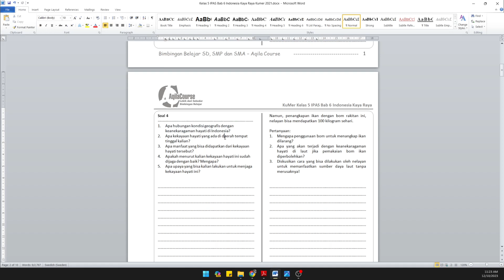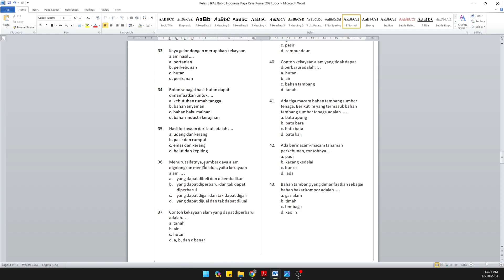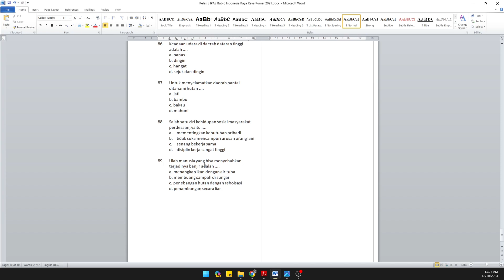Siap Download Modul Bimbel Kurikulum Merdeka IPAS Kelas 5 Bab 6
Pre Order
Modul Bimbel Kumer Format Word
Kurikulum Merdeka

Kelas 1, 2 Ind, Mat, Ing
Kelas 4,5 Mat, IPAS, Ing
Kelas 7,8 Mat, IPA, Ing

Modul yang sudah jadi akan bisa langsung Anda download
di Link Google Drive per Bab nya.
Urutan Materi mengikuti BSE Pemerintah
Butuh sekitar 3 harian untuk pembuatan 1 Bab Modul.
Info Modul baru akan Kami Share di Komunitas WA

Modul hanya Soal
dan Tanpa Kunci Jawaban yaaa ..

Syarat
Menyetujui Kesepakatan
untuk tidak mengshare Modul
dalam bentuk Word

Harga Total Rp 50 ribu

Info Lengkap
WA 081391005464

modul bimbel, kumer, modul kumer, modul kurikulum merdeka, ikm, modul ikm, modul bimbingan belajar, bimbingan belajar,